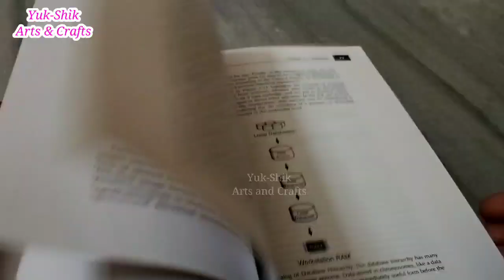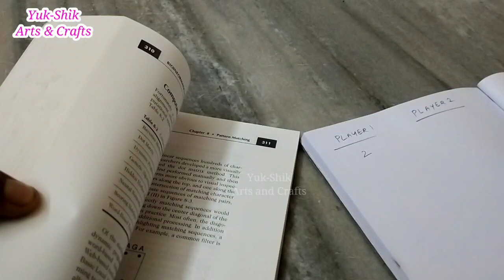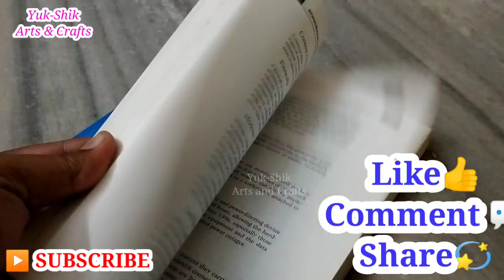DIY Games/பழைய புத்தகத்தில் Cricket /Indoor Games in Tamil/Yuk Shik Arts and Crafts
Hi Friends,
In this video, DIY game idea from old book was shared...

/indoor  game for kids /indoor games / indoor games for children /90s kids game /90s kids games /book cricket /book cricket game /book cricket game in Tamil /book cricket tamil